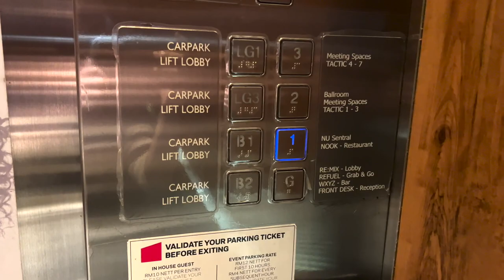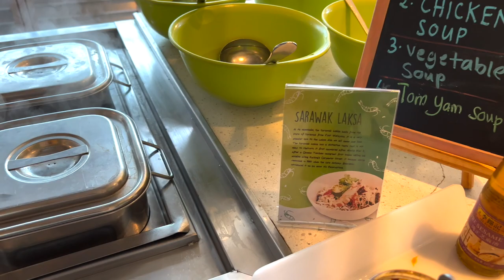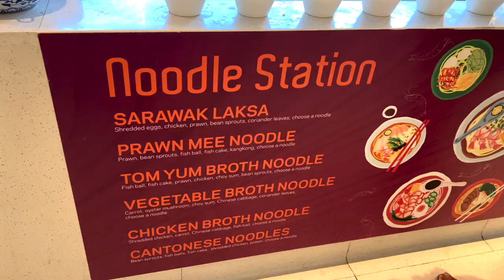NOOK @ ALOFT KL SENTRAL | Weekday Lunch Buffet Review 2022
Join us for the Weekday Lunch Buffet at Nook, Aloft KL. This is probably the smallest and cheapest hotel buffet we have had to date. I would describe it as small and simple. The mains were above my expectations, but the desserts were not.

In the video, I walk around all food stations so you can decide whether it's worth visiting! Hope you found my video useful and please leave a comment to let me know your favourite hotel buffet!